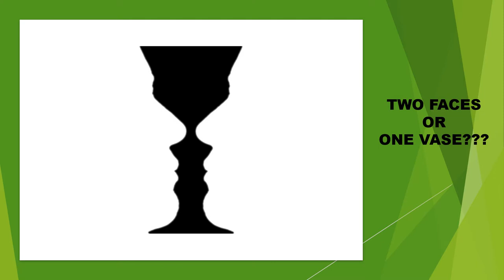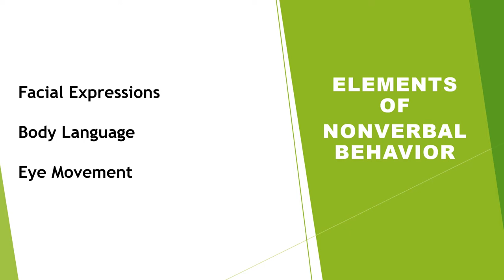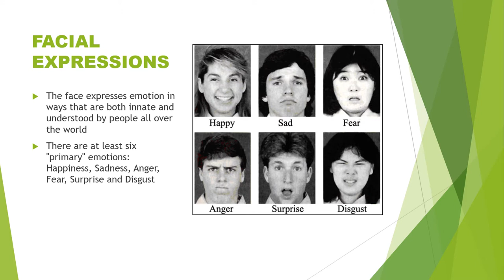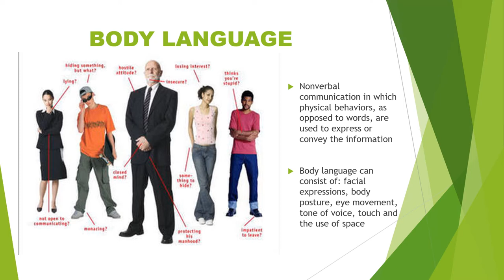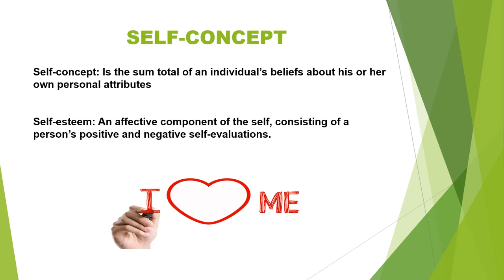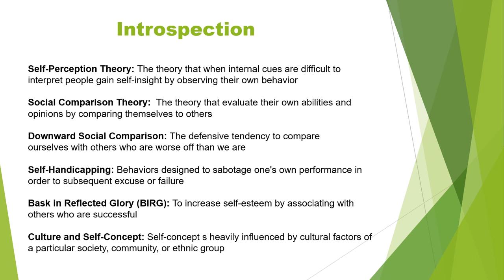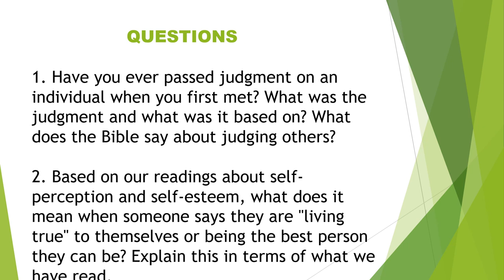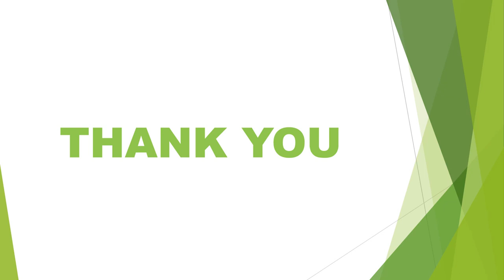Social Perception 1